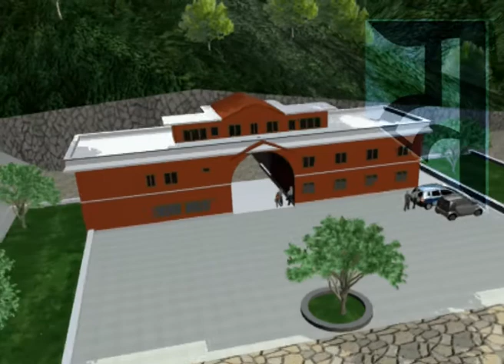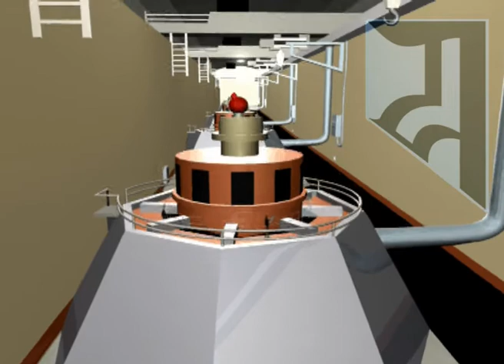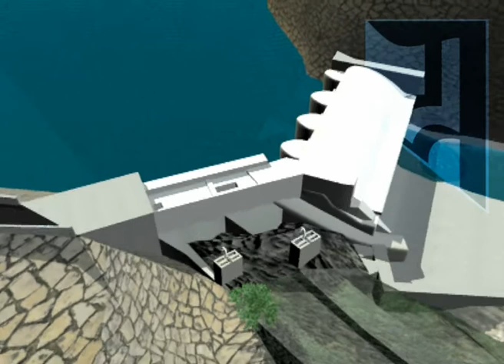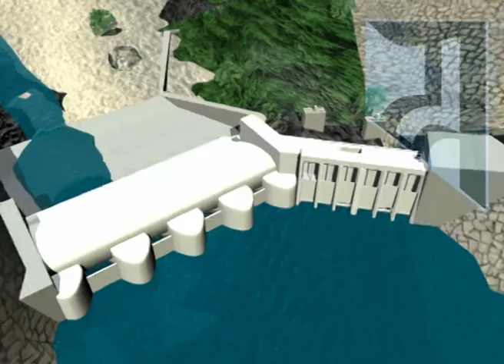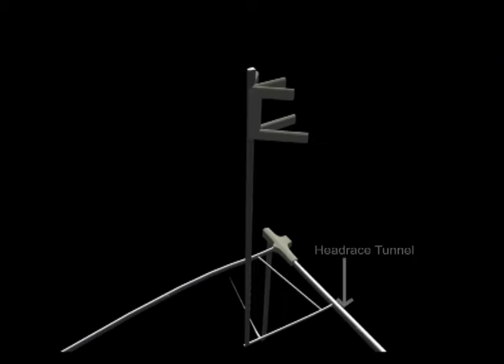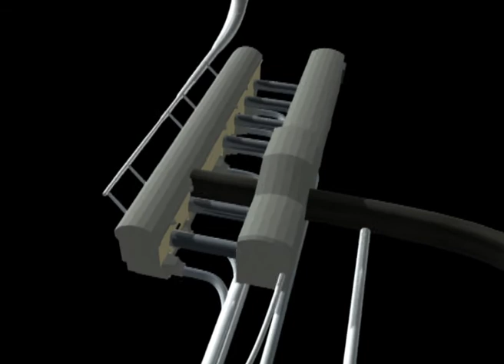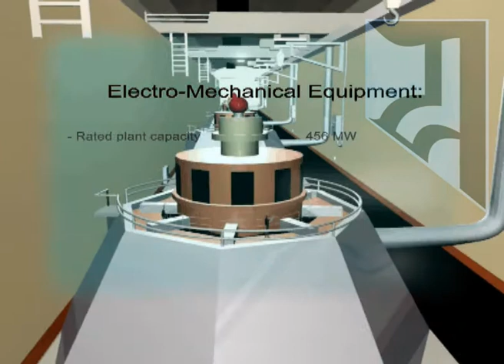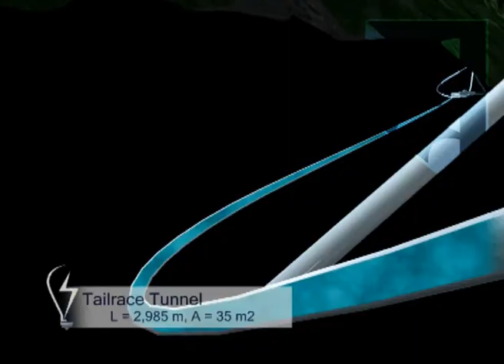3D Visualization of HydroPower Project